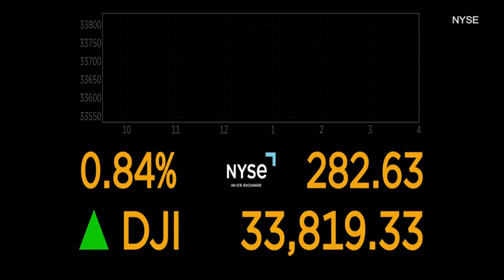Wall Street opens higher as inflation cools down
Is inflation FINALLY slowing? Wholesale prices rise less than expected in another sign inflation is easing: Dow jumps 375 points on hopes Fed will slow interest rate hikes
Wall Street's main indexes opened higher on Tuesday, November 15, after a lower-than-expected rise in U.S. producer prices.